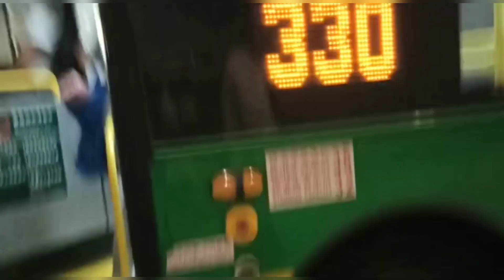LIBURAN DI PINGGIR PANTAI || MA WAN BEACH💚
Happy Holliday Friend's..
Salkomsel